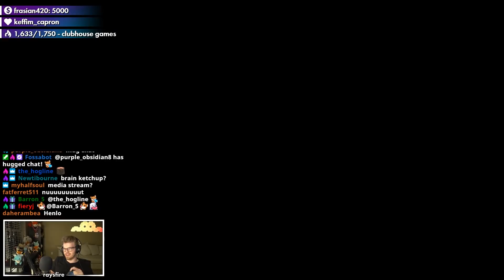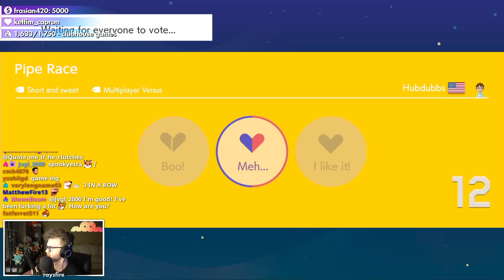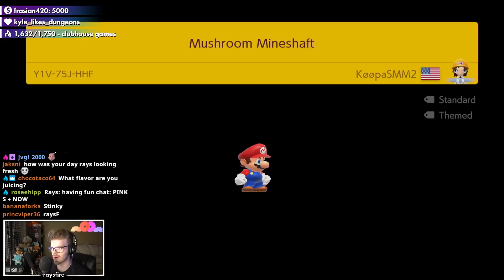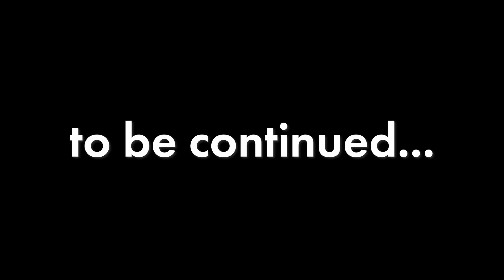This is the HIGHEST Rank I've Ever Been in Super Mario Maker 2 Versus Mode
really good session. can we finally break the 6k barrier and become a true gamer? find out next time...

glacier - ubi